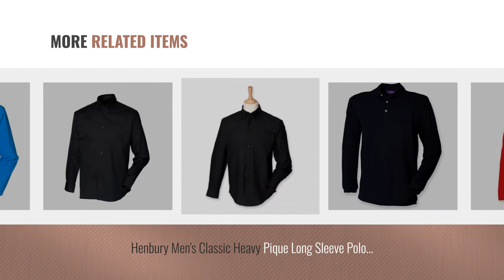Top 10 Henbury Men Clothings [ Winter 2018 ]: Henbury Mens V Neck Button Fine Knit Cardigan (L)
Black Friday / Cyber Monday Henbury Mens V Neck Button Fine Knit Cardigan (L) (Navy) by Henbury

Black Friday / Cyber Monday Henbury Short sleeve classic Oxford shirt White S by Henbury

Black Friday / Cyber Monday Henbury Sleeveless lambswool v-neck jumper Charcoal L by Henbury

Black Friday / Cyber Monday Henbury Mens Wicking Anti-bacterial Long Sleeve Work Shirt (L) (White) by Henbury

Black Friday / Cyber Monday Henbury Mens Short Sleeved 65/35 Pique Polo Shirt (XL) (Olive) by Henbury

Black Friday / Cyber Monday Henbury Men's Lambswool V Neck Long Sleeve Sweater Classic Red L by Henbury

Black Friday / Cyber Monday Henbury Men's Classic Heavy Pique Long Sleeve Polo Shirt Navy XL by Henbury